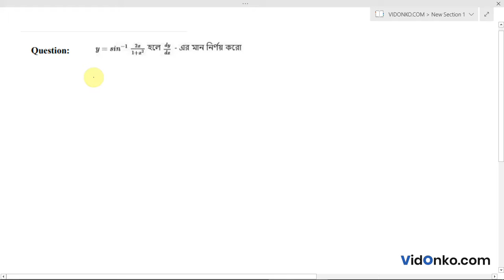West Bengal HS Mathematics Question Paper 2019 Solution - Question A.1.(c)(i)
Check Free Maths video solution in Bengali for 2019 Higher Secondary questions. Get the answer for question A.1.(c)(i) of Class 12 Higher Secondary 2019 conducted by West Bengal Council of Higher Secondary Education (WBCHSE).